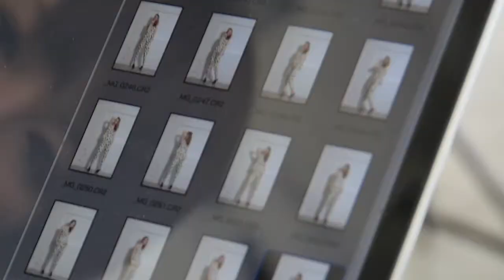2014 machatt SPRING FAIR VOL.2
2014 machatt SPRING FAIR VOL.2

3/18(TUE)22:00～3/30(SUN)SpringFairを開催致します!!
商品代￥10,000(税抜き)以上お買い上げのお客様に
machattオリジナル　スケジュールブックをプレゼントいたします!!
※ノベルティーは無くなり次第終了とさせて頂きます。
また期間中、購入金額に関わらず送料無料となります。
春の新作&再入荷も多数ございますので
是非この機会にお買い物を楽しんで下さいね。